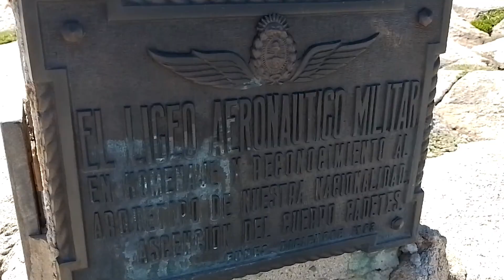Martin Campero, Champaqui por ruta nueva, dificultad extrema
La idea era abrir una nueva ruta de máxima dificultad, para subir al lejendario cerro Champaqui, el pico máximo de las Sierras Comechingones en la provincia de Cordoba  Argentina
descubrimos nuevos pasos, cuestas viejas en desuso, paisajes y momentos inolvidables..!
gracias @Pedro Strelin, @Maximiliano Yamil Echeveste, @Martin Sanchez por brindarme la oportunidad de participar en esta aventura
# treeking.
sierra de los comechingones
# senderismo